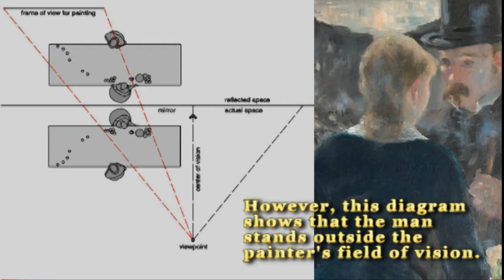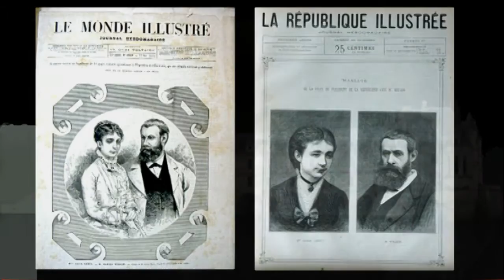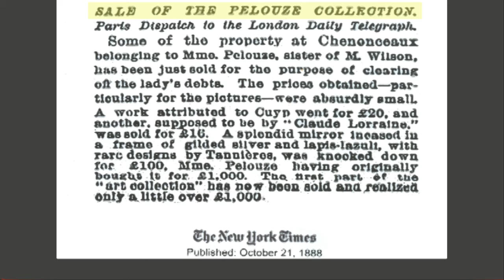Château Chenonceau 8 - Madame Pelouze (Gaslight & Impressionism, Thérésa - Emma Valladon, Debussy)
SUBJECTS: Parisian gaslight, Impressionism in visual art and music, Légion d'honneur
PERSONAE: Madame Marguerite Pelouze-Wilson, singer:Thérésa (Eugénie Emma Valladon), Pierre-Auguste Renoir, Edgar Degas, Édouard Manet, Vincent van Gogh, Gustave Flaubert, Claude Debussy, Georges Seurat, Jules Grévy, Daniel Wilson, Alice Grévy
MUSIC: Claude Debussy (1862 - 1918) - Prélude à l'après-midi d'un faune; La Mer 1 - De laube a midi sur la mer; Rêverie (Daydream); Children's Corner - III. Serenade of the Doll (musopen.org)
Paintings:
Pierre-Auguste Renoir 1876 - Le Moulin de la Galette. Musée d'Orsay, Paris
Edgar Degas 1874-84 – Ballet Dancer in Her Dressing Room. Pastel and peinture d'essence on campus, Cincinnati Art Museum, Cincinnati, Ohio
Edgar Degas 1875-77 - Music Hall Singer (La Chanson du Chien). Gouache, pastel and monotype on joined paper, private collection
Édouard Manet 1881-82 – Bar at the Folies-Bergère. Courtauld Gallery, London
Vincent van Gogh 1888 - The Night Café. Yale University Art Gallery, New Haven, Connecticut
Vincent van Gogh 1888 - Starry Night over the Rhône. Musée d’Orsay, Paris
Georges Seurat 1884-86 - A Sunday Afternoon on the Island of La Grande Jatte. Art Institute of Chicago, Chicago